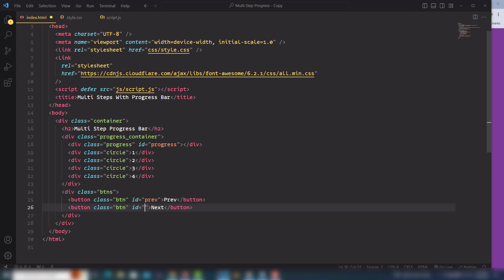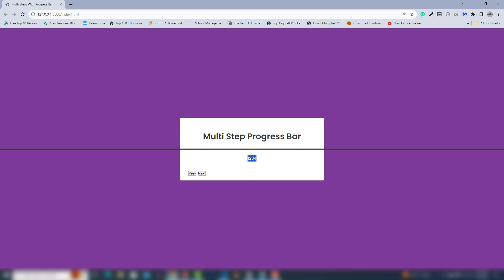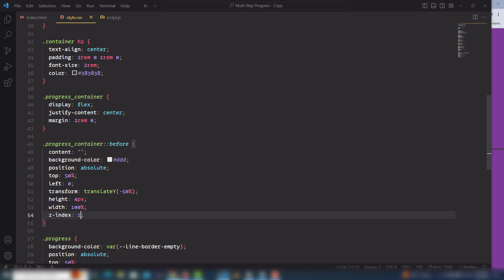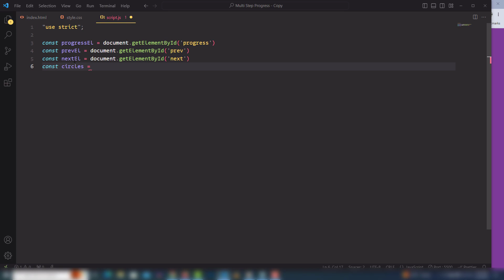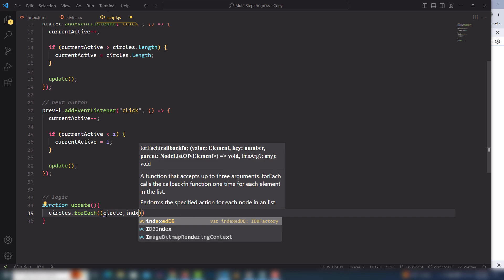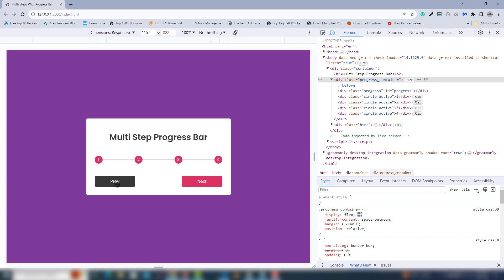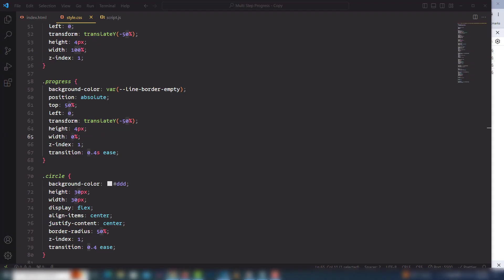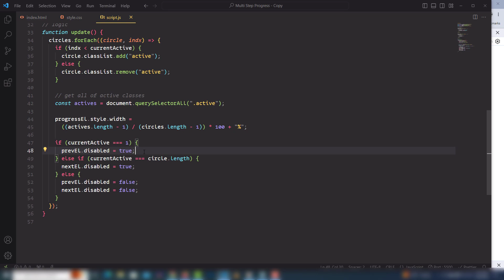Multi Step Progress Bar in HTML CSS & JavaScript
hey guys today we are going to learn how to make a multi-step progress bar in HTML CSS & JS. It's a very helpful project that is used to get the data from users, step by step.

There are many websites using that method to get the different types of data using multi-step forms. but, we are creating that project using HTML, CSS, and JS.

Inside the project, I've used three technologies that helped me to develop the application. So, you need to watch the complete video, after that, I hope you've learned a lot of new things from the tutorial.

I hope this tutorial is helpful and beneficial for you.

If you are interested to become a front end developer, I will teach you everything step by step. I've been sharing the complete HTML, CSS and JavaScript based tutorial on my channel. Also I will be sharing those technology videos on my channel,  want to improve you skills, keep touch my channel.